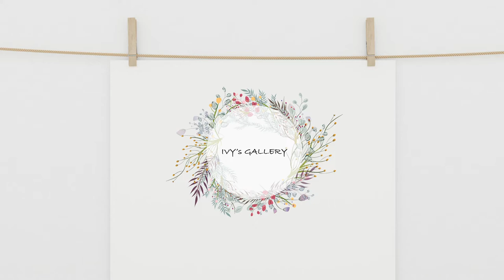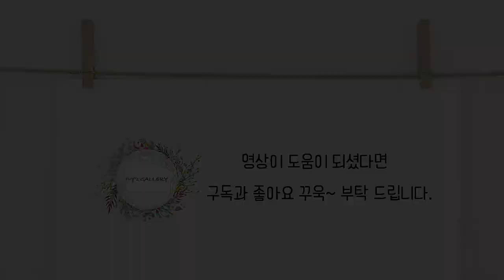프랑스자수 플라워 리스 만들기 Flower Wreath - 터키 스티치, 불리온 스티치, 코랄 스티치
이번 영상에서는  플라워 리스를 만들며 터키 스티치를 연습해 보겠습니다.

[사용된 스티치]
터키 스티치 Turkey Stitch
불리온 넛 스티치 Bullion knot Stitch
코랄 스티치 Coral Stitch
아웃라인 스티치 Out line Stitch
새틴 스티치 Satin Stitch
프렌치 넛 스티치 French Knot Stitch

In this video, we will practice Turkey Stitch by embroidering a flower wreath.

[Used Stitch]
Turkey Stitch
Bullion knot Stitch
Coral Stitch
Out line Stitch
Satin Stitch